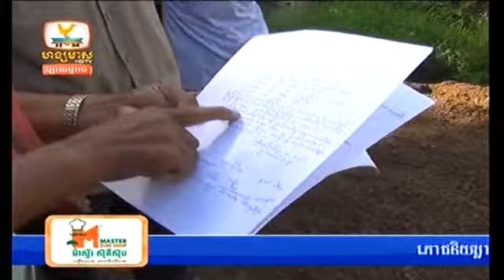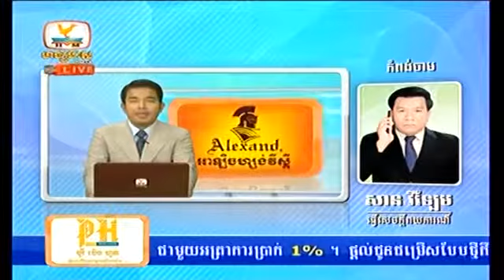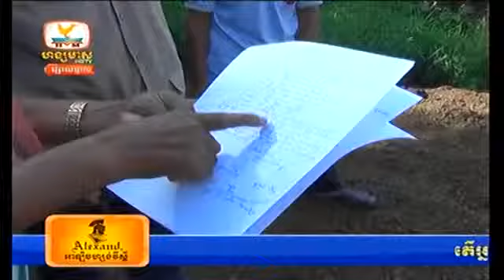Khmer news Hang Meas HDTV 21 October 2014 Part 03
khmer news
cambodia news
ctn
bayon
hang meas
cnc